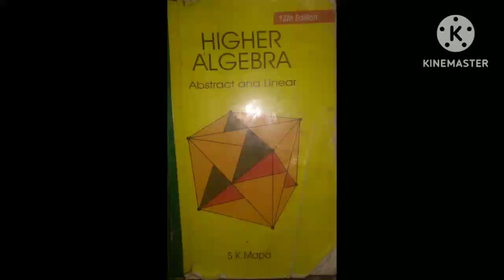Linear Algebra SK Mapa Matrices (I) solution with pdf download link 🖇️CU # DU# UPSC#PSC#